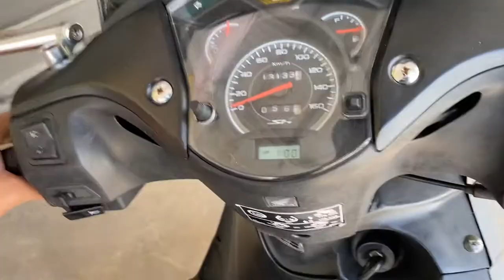honda 2005 úp sh ý 2012 full xe đẹp máy êm ngay chủ chỉ 34 triệu ae mến alo em 0397026935